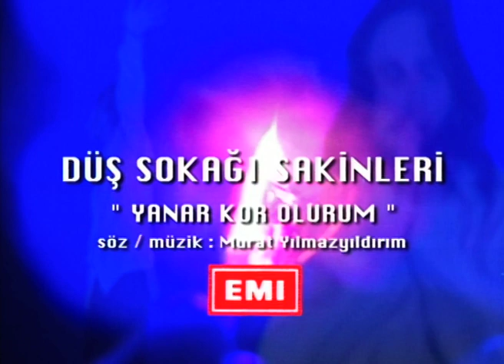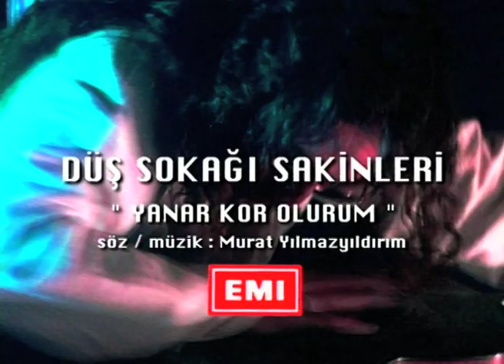Düş Sokağı Sakinleri - Yanar Kor Olurum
ANS Stüdyolarında gerçekleşen bu çalışmada bize danlarıyla katkıda bulunan sevgili dansözümüzü su içinde çok bırakmıştık. Sevgili Kıvanç'ın yönetmenlik görevini verdiğim ilk çalışmalarından biridir bu parça Düş Sokağı Sakinleri "Yanar Kor Olurum"